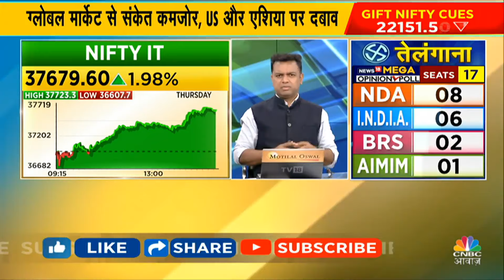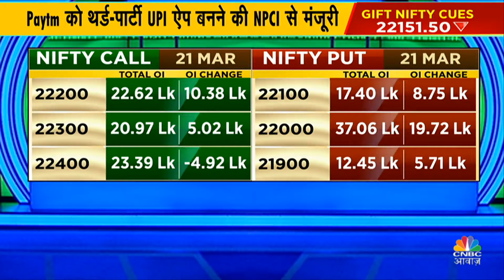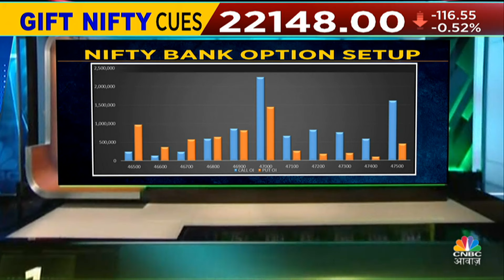Nifty & Nifty Bank Today: Virendra Kumar से जानें, Nifty-Nifty Bank में किन Levels पर करें खरीदारी